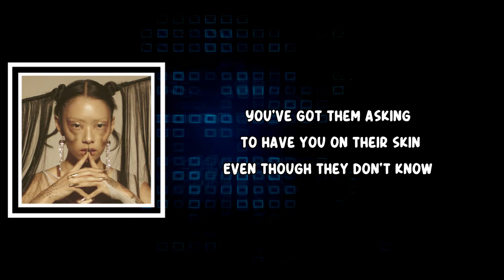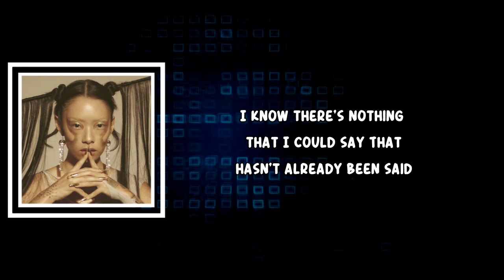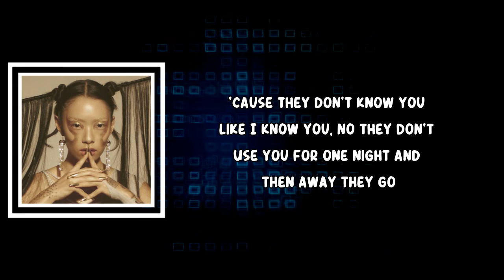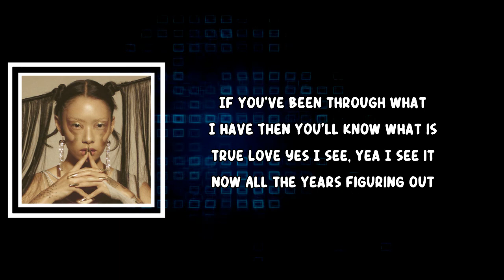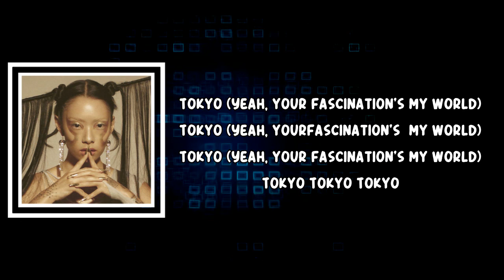Rina Sawayama - Tokyo Love Hotel (Lyrics)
Tokyo Love Hotel Lyrics:

Tokyo
Tokyo (people don't know, with the taking)
(Until it's gone)
You got that something that everyone wants
You got that movie star glow
You got them asking to have you on their skin
Even though, they don't know, yeah
They don't know you like I know you
No they don't
Use you for one night and then away they go
Thought I was original but after all
I guess this is just another song 'bout Tokyo (Tokyo)
I don't wanna check into the Tokyo Love Hotel
I just want your love all to myself
Everybody's staying at the Tokyo Love Hotel
Tokyo
Tokyo
Tokyo
I guess this is just another song 'bout Tokyo
And oh there's nothing that I could say
That hasn't already been said
You got that neon lights, golden guy
Falling for a stereotype
Has it all gone to your head?
'Cause they don't know you like I know you
No they don't
All their love for you is simply just for show
Tokyo
Tokyo (I just want your love)
Tokyo (to myself)
I guess this is just another song 'bout Tokyo, ooh
If you've been through what I have
Then you know what is true love
Yes I see, yeah I see you now
(Yeah I see you now)
Holding years, for you in here
Spend my nights shutting you up
Tokyo
Tokyo (I just want your love for myself)
Tokyo (yeah, your fascination's my world)
Tokyo
Tokyo
Tokyo